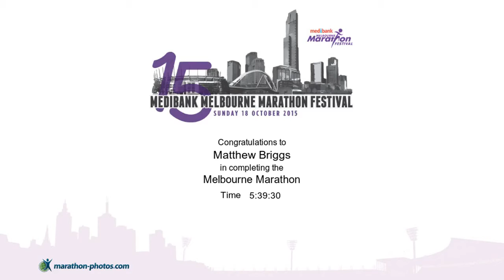Matt's First Marathon - Melbourne Marathon 2015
Watching this video now puts some things in perspective for me from how injured I got on my run, form seems to be way out and it just looks like I was really struggling.

Guess I wouldn't have it any other way, happy that I was able to push myself through all the pain that I had, thank you to all my friends that helped me.

Thank you for your time in checking out my video, for more photo's videos reviews and other photography related subjects including the one you've just watched, then head over to my other sites and have a wonder ^.^

Thanks From The Gippsland Photographer

Detailed Photo information on all my uploaded shots can be found at my Flickr website, showing what gear I used, the settings and high resolution images.

Flickr Account

All Videos and Photo's shown are owned and shot by Matthew Briggs, The Gippsland Photographer.
Should you want to use my videos or photo's please leave a message letting me know.